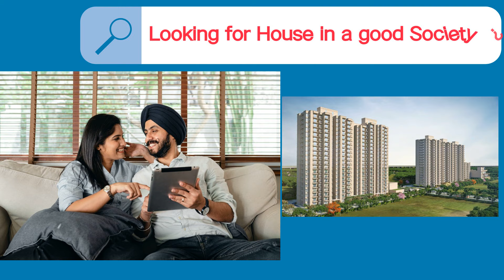HousePerSqft Property App | Buy, Rent & Sell your properties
HousePerSqft provides a platform for tenants and property owner to rent or sell their properties.
HousePerSqft have thousands of brokers and a lot of new launch projects inside the App which gives users a variety of options to chose from.